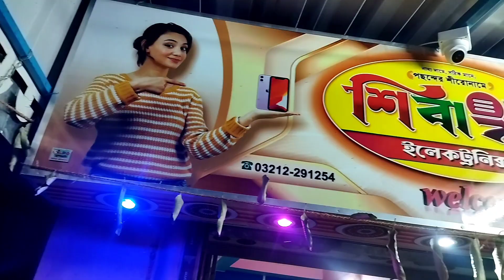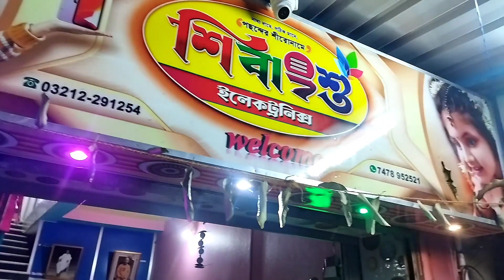Electronics business 0 Bajaj finance | হুগলি জেলা সবথেকে বড় ইলেকট্রিক আইটেম সমস্ত মাল পাওয়া যাবে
🌏 business idea Sourav 🌏

প্রোভাইড: শিবংশু ইলেকট্রনিক
খুশিগঞ্জ বাজার চাউলপট্টি হুগলি
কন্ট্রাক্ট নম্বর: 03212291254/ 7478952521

ন্যায্য দামে  সঠিক মানে কাস্টমারদের সুব্যবস্থা জন্য ইলেকট্রনিক্সের যাবতীয় মাল বিক্রয় করা হয়
এখানে আছে যেমন হল এলসিডি টিভি এসি ফ্রিজ হিটার মেশিন ওয়াশিং মেশিন মোবাইল ফোন ও অন্যান্য স্টক বিজনেস ম্যানেজমেন্ট সরবরাহ আছে

💝💝আছে ফাইন্যান্সের সুবিধা  0%পার্সেন্টেজ💝💝